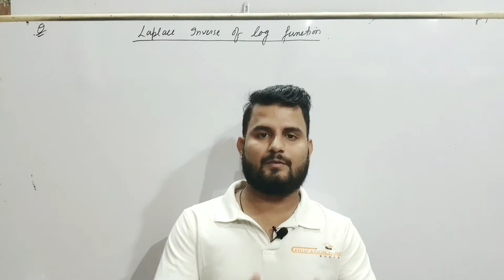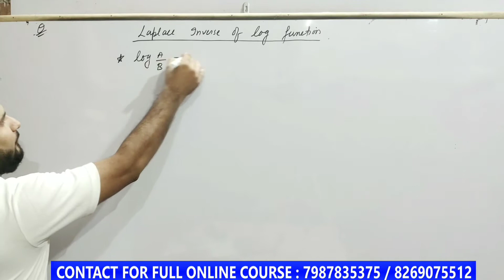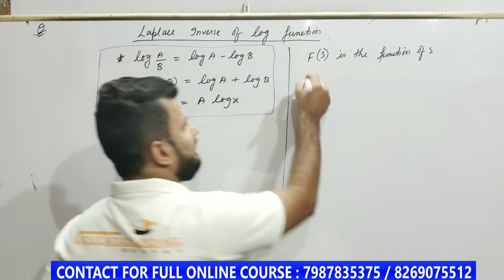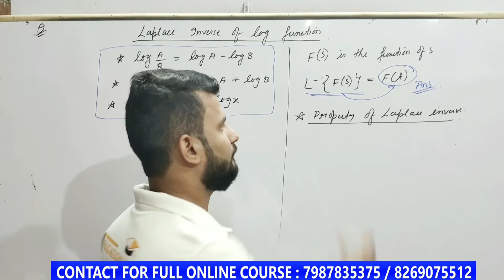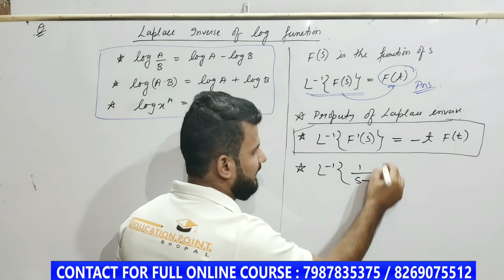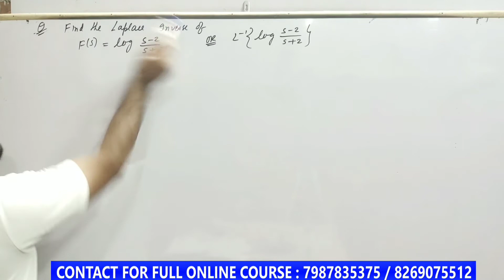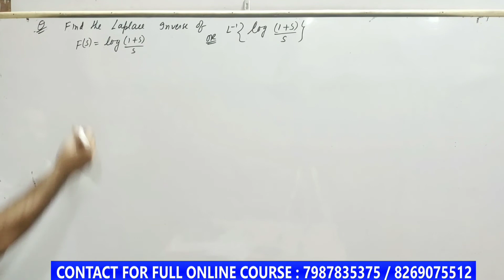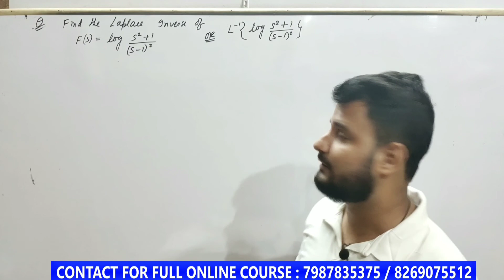Lec 8(Teaser)| Log Function Laplace Inverse | Laplace Transform | RGPV / CSVTU / GATE/JTU | Irfan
Lec 8 | Log Function Laplace Inverse | Laplace Transform | RGPV / CSVTU / GATE/JTU | Irfan Raza

 In this video you will learn the Log Problem Laplace Inverse  transform for rgpv, gate, ies and all india university exams.

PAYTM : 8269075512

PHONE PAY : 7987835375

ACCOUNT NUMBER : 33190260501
        IFSC   : SBIN0010777

query solved:
Laplace Inverse First Shifting
Laplace Transform
RGPV,CSVTU
engineering mathematics 3 rgpv
m3 rgpv,engineering mathematics 3
engineering mathematics
engineering mathematics 3 syllabus rgpv
advance engineering mathematics
maths 3 engineering
engineering maths 3 lectures
engineering mathematics hindi
engineering mathematics 3 in hindi
maths 3 lectures
Log Problem Laplace Inverse
Laplace Transform
RGPv